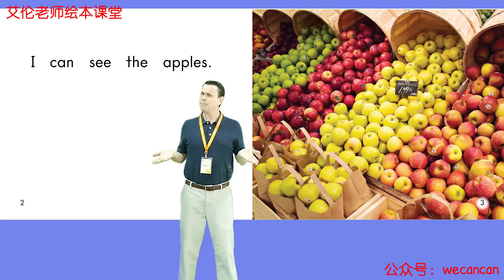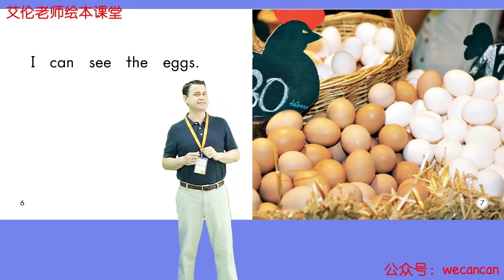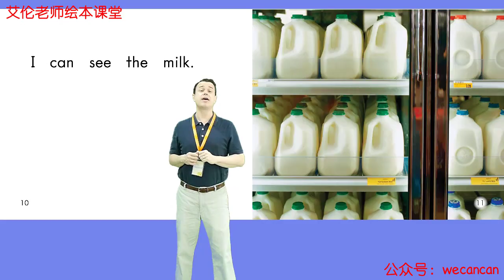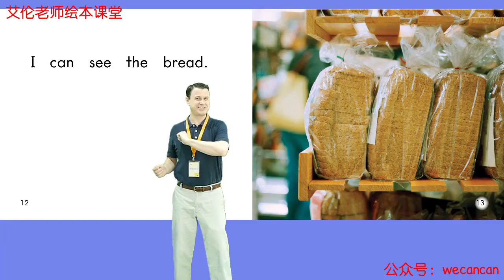Bài 1. At The Market - Thầy Alan kể chuyện dành cho bé mới bắt đầu (grade K)